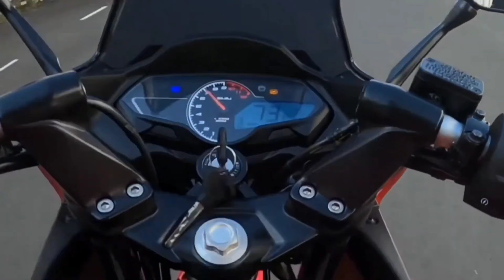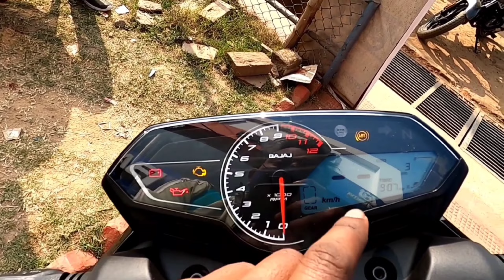Finally Pulsar N 125 Launched in India | New 125 cc bike | Specks | Changes | Mileage | Features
Top 5 Best Naked Bikes In India🔥| Specks |  Features | Mileage | Top Speed l @Review05 Rider

Your Inquiry
New Bajaj Pulsar NS 160 Bs6
Bajaj Pulsar Ns 160 next Generation Model
Pulsar Ns160 New Model is Here
Bajaj Pulsar Ns 160 Bs6 Next Generation model
NS160 New Model
Pulsar Ns160 next generation model is Here
bajaj Pulsar All bikes
Bajaj Pulsar
Bajaj
Pulsar

Review05 Rider